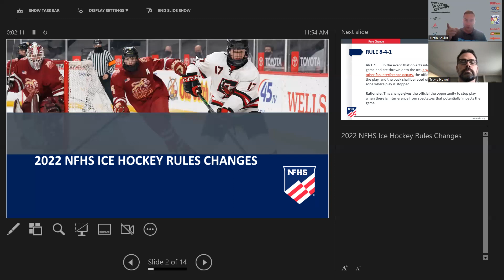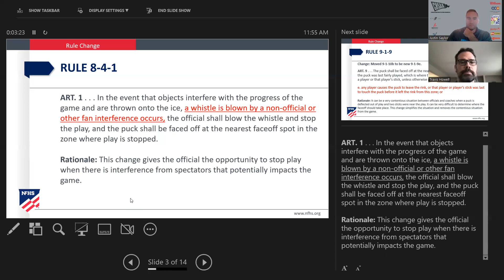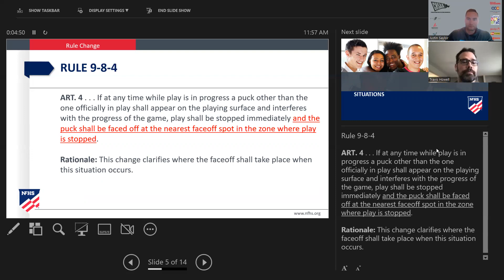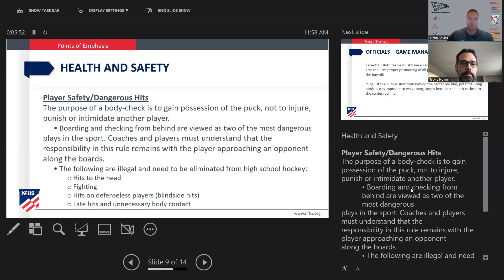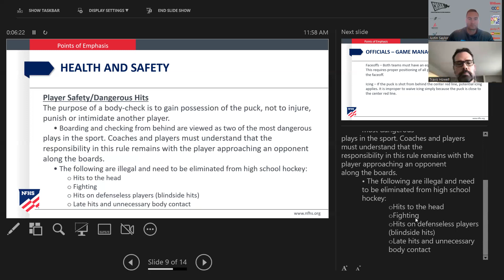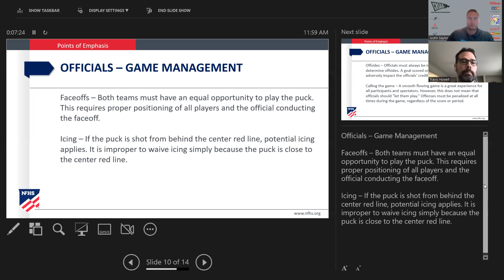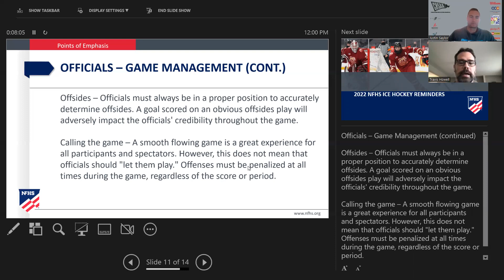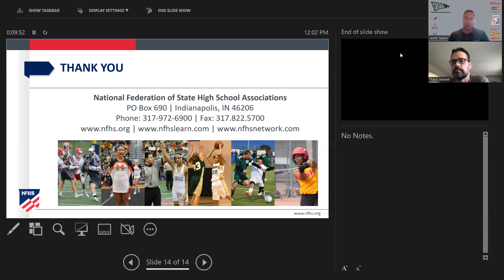2022 23 Ice Hockey Rules Meeting